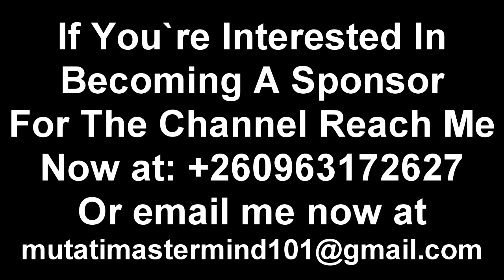Latest Update On Edgar Lungu vs Police PresidentHH “It’s Too Much Now” Watch the Entire Video